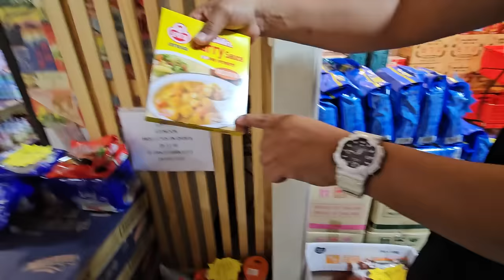El gordo Melo no se esperaba que lo eligieran para cocinar. Se viene el reto del Wasabi